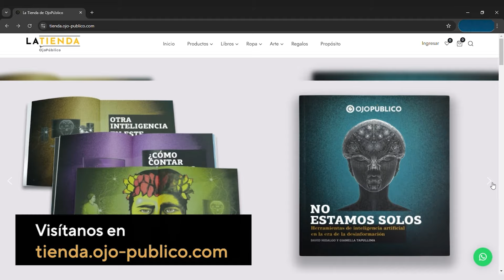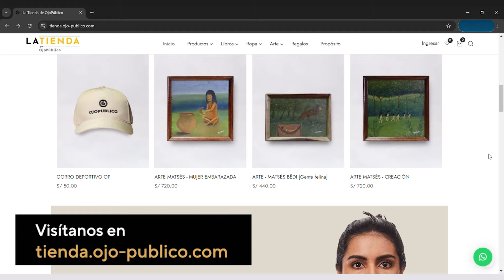Nicolas Zevallos: La inseguridad ciudadana es un caldo de cultivo para el autoritarismo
En diálogo con OjoPúblico, el criminólogo y experto en seguridad pública, Nicolas Zevallos Trigoso, sostuvo que es necesario que la Policía y la Fiscalía superen sus diferencias para luchar, en conjunto, contra el crimen organizado. También analizó las estrategias en materia de seguridad pública del Gobierno de Dina Boluarte y las consecuencias negativas que ya está generando la ley Nº 32108, que favorece a las organizaciones criminales.

Conoce nuestro programa de membresías, Aliados, y apoya el periodismo independiente

💬 Únete a la Conversación:
Comparte tus opiniones —siempre con respeto— en la sección de comentarios. Queremos leerte y construir una comunidad comprometida con la verdad y la justicia.